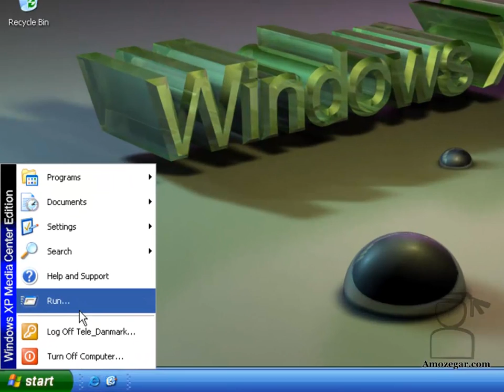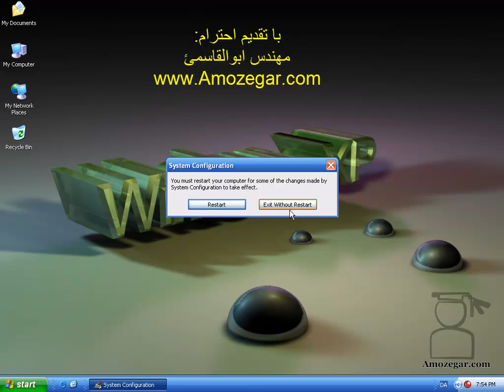تدریس ویندوز اکس پی Windows XP درس 22- پیکربندی راه اندازی کامپیوتر با فرمان Msconfig